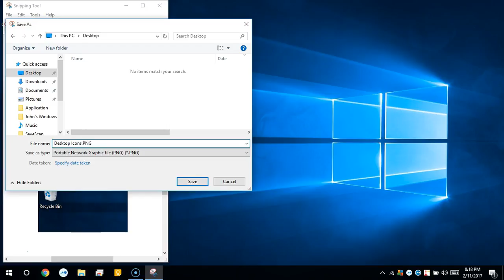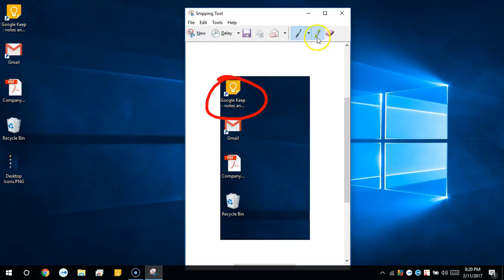Screenshot with Windows Snipping Tool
An overview of the Windows Snipping Tool.  Snipping Tool is included in all Windows versions Vista and up can take screenshots of portions of your screen and save them as files or copy the image to a clipboard and paste to your favorite windows application.

To Start Snipping Tool in Windows 7 and 10

1. Click Start
2. Enter “Snip”
3. Click on the Snipping Tool icon.
4. Click “New”
5. Choose the area to capture
6. Save the screenshot to your computer

This video was captured with Windows 10
Similar versions the snipping tool can be found in Programs,  Accessories.

To start Snipping Tool in Windows 8:

With a mouse: Open the charm bar by putting the mouse cursor to the top-right corner of the screen.
With a touchscreen: Swipe from the right side to the left.
Select “Search”.
Make sure you have “Apps” selected.
Type in “Snipp”.
Start the Snipping Tool by clicking the icon.
Windows will switch to the desktop mode.

For Menu Screen shots
After you open Snipping Tool, open the menu that you want a picture of. (For Windows 7, press Esc before opening the menu.)
Press Ctrl + PrtScn.
Select the arrow next to the New button, choose the kind of snip you want, and then pick the area of the screen that you want to capture.